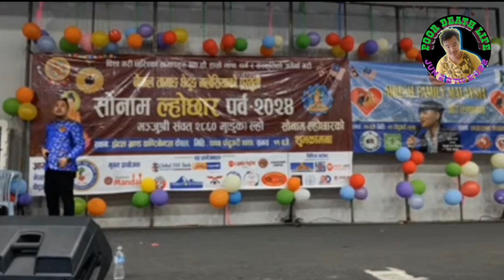Cancelled❌ Suresh Lama 🇲🇾Malaysia Concert. Today Again Continue Live🔴 Grand Opening आज समापन गर्दै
Suresh Lama vs Dr Aleeya
Suresh Lama vs Aladdin Pakistan
Pakistan vs Nepali tik tok live
yousif tik tok live
tik tok big match yousif Pakistan🇵🇰
Aayush vs Alizeh
viral tiktoker
best couple in tik tok

your queries.
suresh Lama tik tok live
suresh Lama tik tok live song
suresh Lama tik tok live video
suresh Lama gf Pakistani
Dr aleeya Shoaib vs suresh Lama tik tok live
Dr Aleeya bf. Dr Aleeya boyfriend
Dr Aleeya husband
Suresh Lama tik tok live with naina/ Ayesha
Dr Aleeya Shoaib new video
Dr Aleeya Pakistan girl trading video